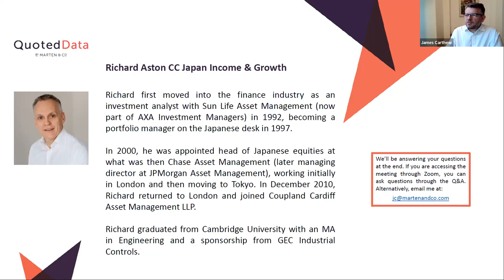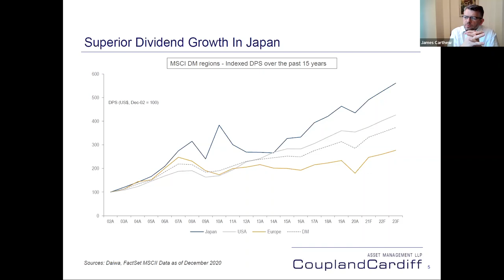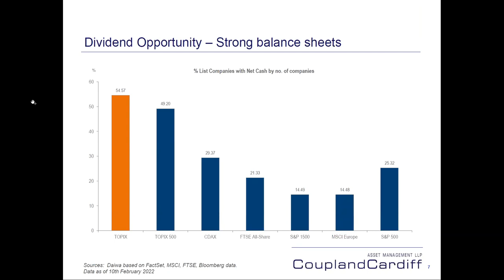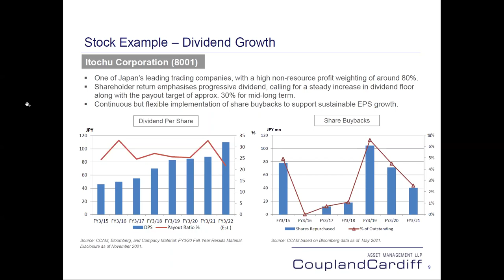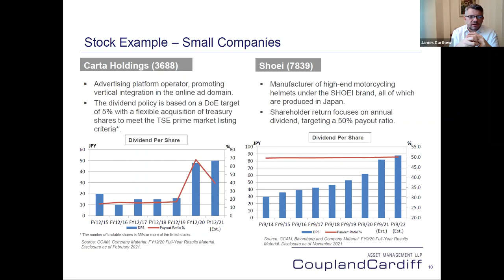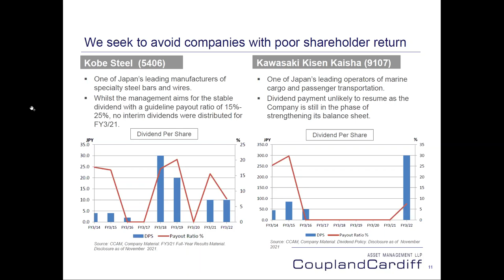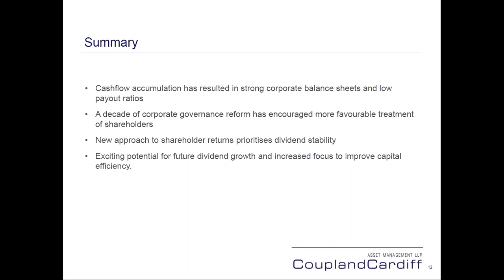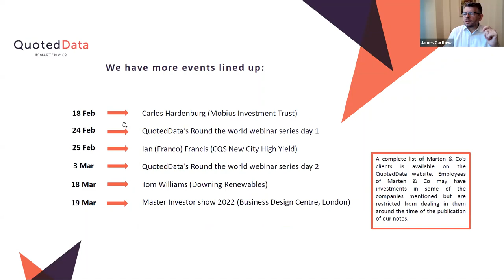Interview Richard Aston of CC Japan Income & Growth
Presentation by James Carthew from QuotedData and Interview with Richard Aston of CC Japan Income & Growth.

Agenda:
00:00 Introduction
03:15 Excess Cash Being Returned to Shareholders
05:24 Dividend Growth in Japan
11:40 Stocks Overlaps
12:47 What makes a good company?
15:30 Market Cap Range
19:25 Companies not to buy
20:44 Summary
22:55 Domestic or Foreign Japan Portfolio
24:52 Component of the Economy
30:50 How do they run their fund?
33:55 Subscription Shares of Trust
37:39 For Further Information